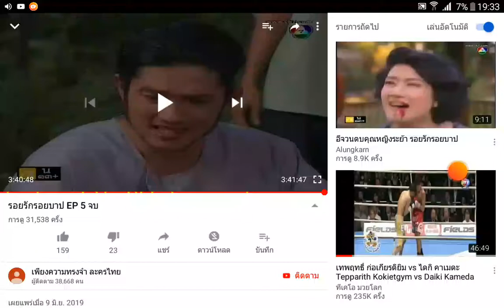27 สิงหาคม 2019